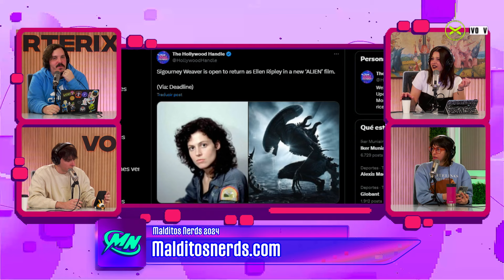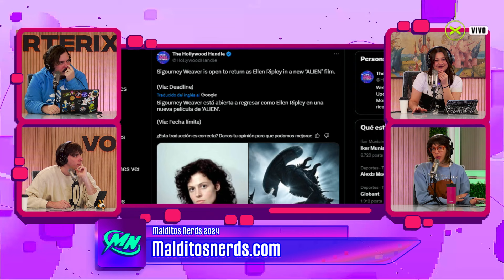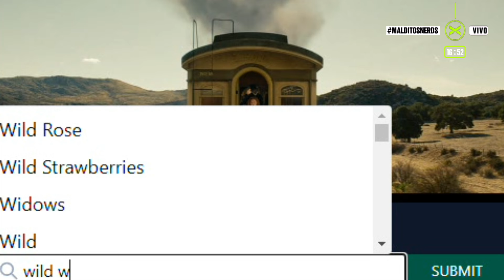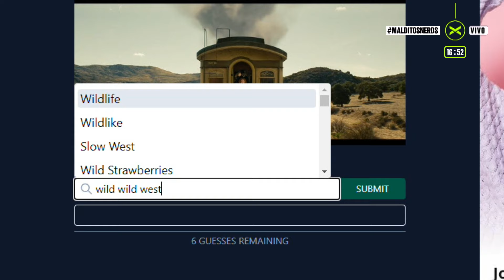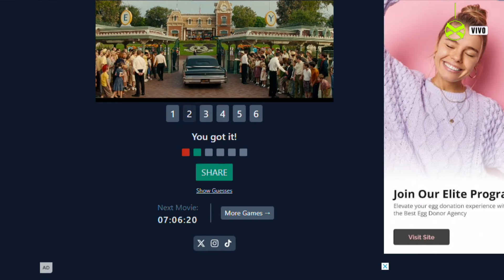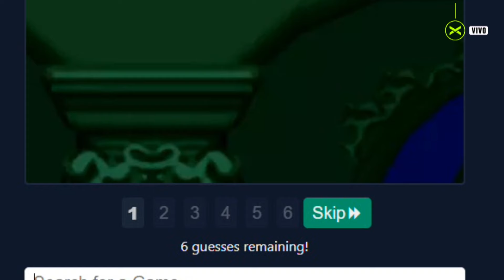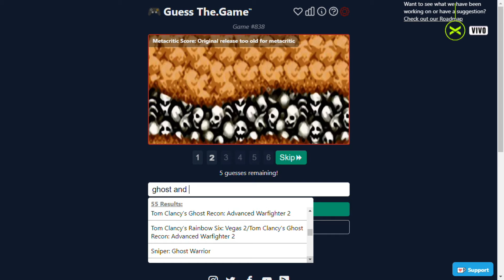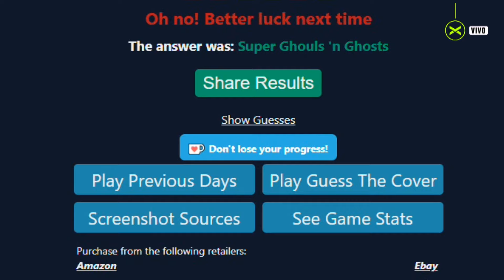DÍA DEL GAMER Y CUMPLEAÑOS DE LU! | MalditosNerds | COMPLETO 29/08 | Vorterix